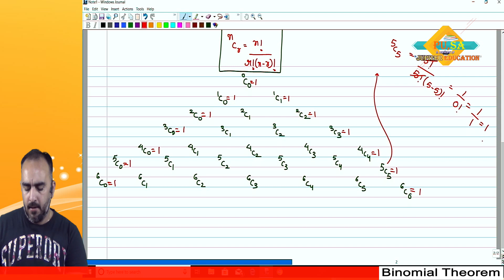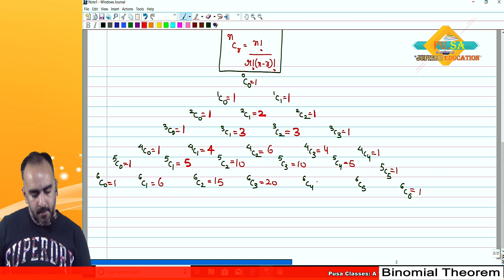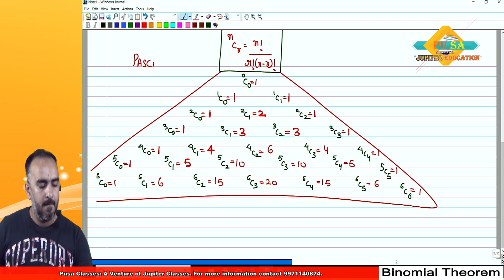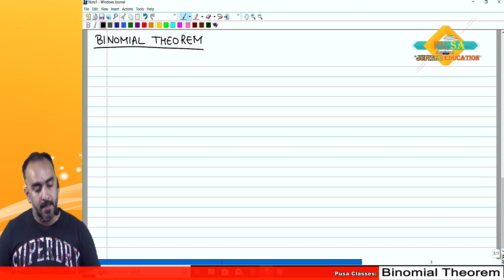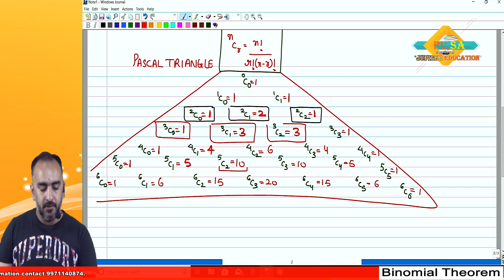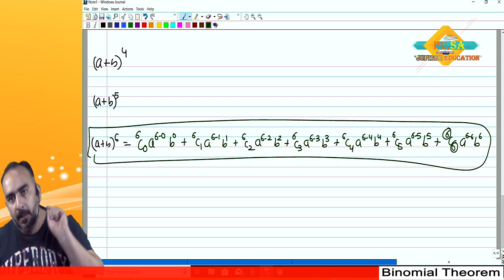Binomial Theorem lec-1 by Sameer Kohli sir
In this lecture, Sir has started the topic of Binomial Theorem of class 11.